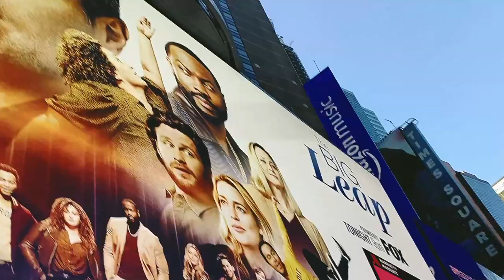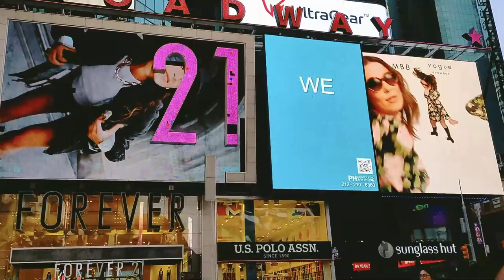VLOG #3 Champ Black Tiger in New York Time Square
No more word to say
Fb page: Carlo Biado World champs TV